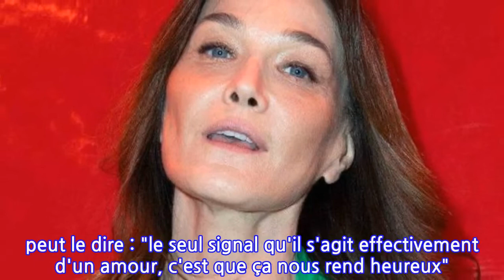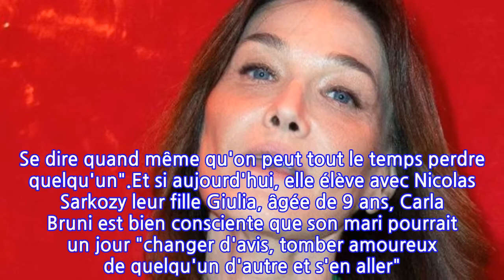Carla Bruni dévoile son secret pour garder une "pulsion désirante et charnelle" avec...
"I stand by my man" a-t-elle écrit le 10 décembre dernier sur Instagram, republiant une photo d'elle avec son homme, Nicolas Sarkozy, à la sortie du procès des écoutes, au tribunal correctionnel de Paris. Tandis que l'ex président de la République attend toujours une décision importante de justice, Carla Bruni se confie sur leur love story, dans les colonnes du Courrier Picard. Juste à temps pour Noël, elle a sorti le titre "Un grand amour". Et à nos confrères, elle avoue qu'avec son mari (depuis 2008), l'histoire qu'elle vit, elle n'en a "jamais absolument rêvé". Elle raconte : "C’était d’autant plus une merveilleuse surprise. Lacan dit une phrase merveilleuse sur l’amour : 'L’amour, c’est par hasard'. On a une idée préconçue du truc et non, ça vous tombe dessus par hasard avec des personnes qu’on n’avait pas prévues, d’une manière qu’on n’avait pas prévu".Après 13 ans passés auprès de Nicolas Sarkozy, Carla Bruni peut le dire : "le seul signal qu'il s'agit effectivement d'un amour, c'est que ça nous rend heureux". Elle commente toutefois : "Mais ce n'est pas forcément ce qu'il faut. C'est ça qui est plaisant aussi. C'est contraire aux choses conservatrices, rassurantes, qu'on peut dire sur l'amour. Moi, je ne vois pas pourquoi l'amour devrait être rassurant".Parce que pour aimer, Carla Bruni l'admet, elle a besoin d'une certaine dose d'intranquillité... Elle qui a connu d'autres hommes, comme son mari a connu lui aussi d'autres femmes avant elle, croit "qu'il y a une possibilité de sursaut dans le fait de garder le danger et la possibilité de l'échec tout près de soi". Elle explique ainsi : "c'est ça, je trouve, qui remet en place la pulsion désirante et charnelle. Se dire quand même qu'on peut tout le temps perdre quelqu'un".Et si aujourd'hui, elle élève avec Nicolas Sarkozy leur fille Giulia, âgée de 9 ans, Carla Bruni est bien consciente que son mari pourrait un jour "changer d'avis, tomber amoureux de quelqu'un d'autre et s'en aller". C'est pourquoi, elle garde toujours "cette espèce d'alerte", et assure que "ça fait un effet assez remarquable" sur elle.